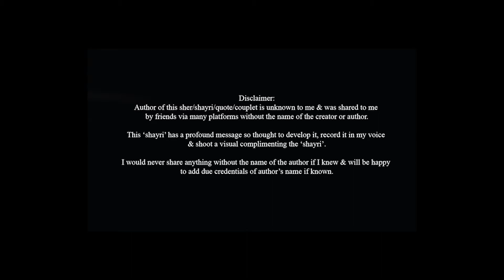Barf ka wo haseen tukda | Dil se SherOshayri | by Humayunn Niaz Ahmed Peerzaada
kuch ache sher .. kuch achi baatain jo suni padhi .. aap sab ki nazar hai ...